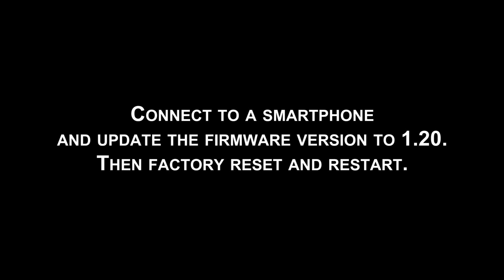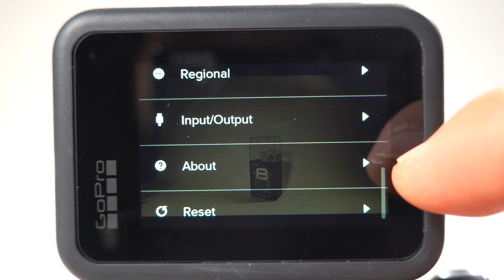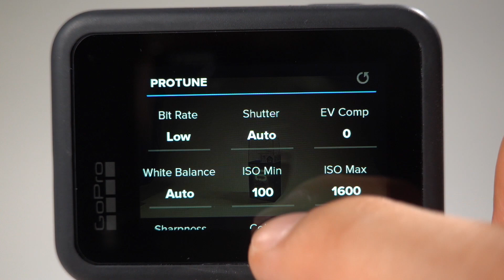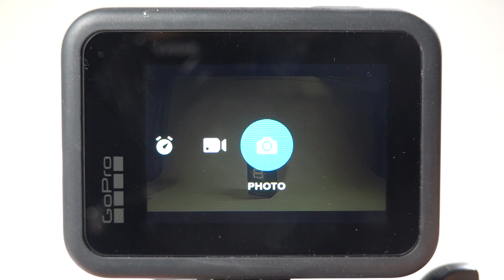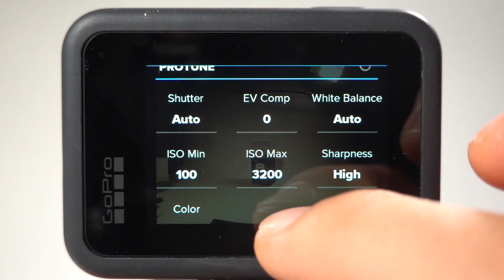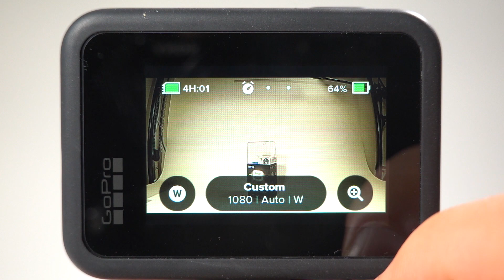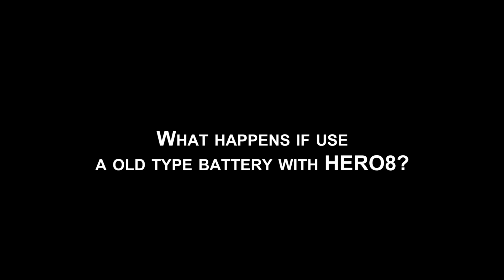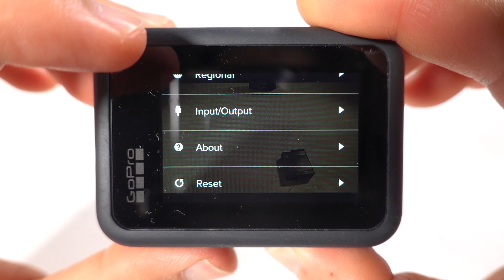GoPro HERO8 Black Unboxing!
00:21 Unboxing
01:42 Checking the included accessories.
02:20 All contents.
02:26 Insert the battery and Micro SD card.
03:13 Make the initial settings.
03:40 Checking camera functions.
04:38 Checking video functions.
08:51 Checking other shooting modes.
09:00 Photo mode.
10:43 Time Lapse mode.
12:18 Easily comparison of HERO8 and HERO7
14:28 What happens if use a old type battery with HERO8?

Shooting Cameras :
SONY RX100 markVI (DSC-RX100M6) :